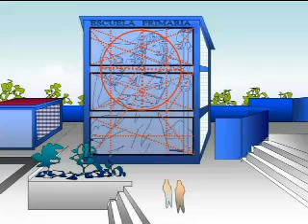Primaria Mariano Escobedo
Pintura Mural
Julio Ferrá